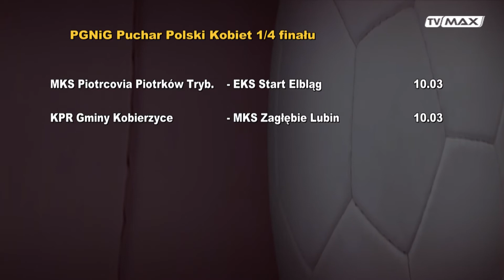Ekstraklasa - 2021.03.09 - Waldemar Szafulski - trener Młyny Stoisław Koszalin